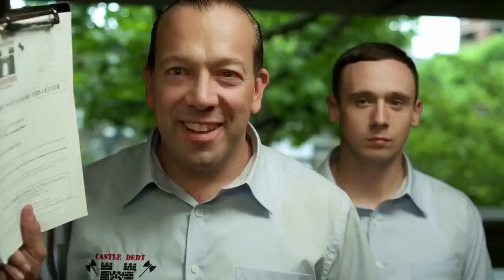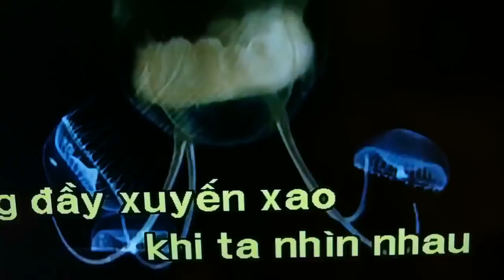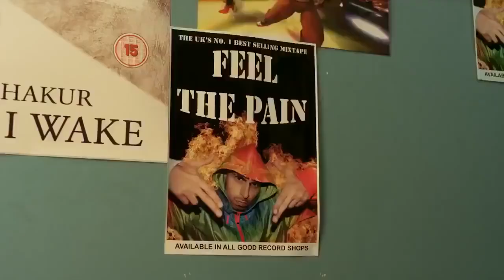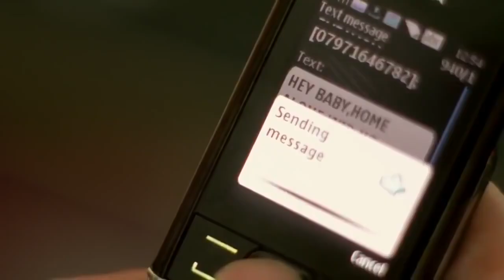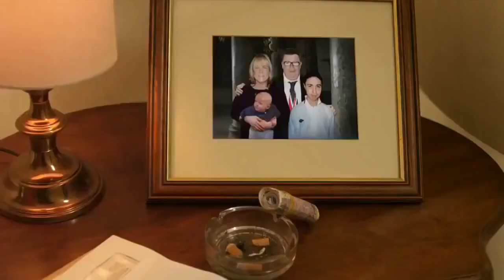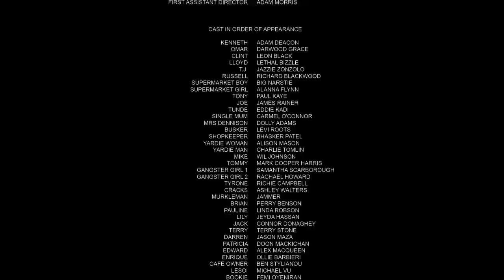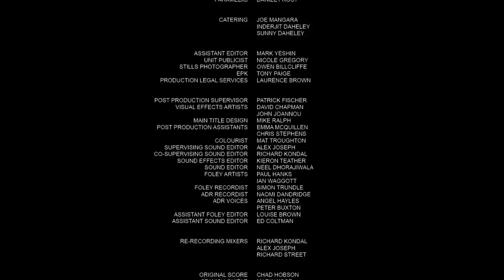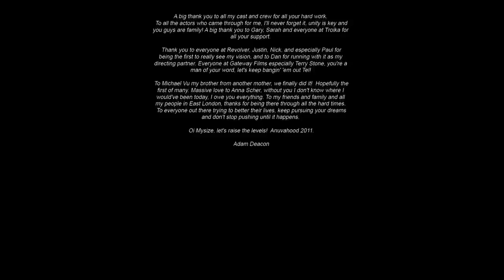Anuvahood Full Movie HD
Kenneth (who likes to call himself Kay) begins to realise he's just another wannabe bad boy... even less than a loser in fact. After quitting his job at Laimsbury's, Kay vows to become a respected gangster... or cry trying. A pulls-no-punches, coming-of-age story, centering on one directionless hopeless "shotter", who finds his true worth in the face of urban adversity.